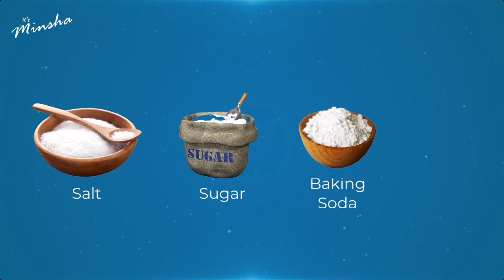The Story of ORS Invention (Explained)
n this video, we dive into the fascinating history of Oral Rehydration Solution (ORS) - a life-saving invention that has helped millions of people around the world combat dehydration.

ORS was first developed in the 1960s by a team of researchers led by Dr. Dilip Mahalanabis, who was working in a remote village in West Bengal, India. This was the time of 1971 clash between India and East Pakistan. Many refugees came from Bangladesh to India. At the time, the region was plagued by frequent outbreaks of cholera, which caused severe dehydration and often resulted in death.

Dr. Mahalanabis and his team discovered that a simple solution of water, sugar, and salt, when given in the right proportions, could effectively combat dehydration caused by cholera and other illnesses. This breakthrough led to the development of ORS, which is now widely used to treat dehydration caused by diarrhea, vomiting, and other conditions.

In this video, we explore the science behind ORS and how it works to rehydrate the body. We also take a closer look at the impact of this life-saving invention on global health, and how it has helped to save countless lives in some of the most impoverished regions of the world.

Through interviews with experts and firsthand accounts from those who have benefited from ORS, this video tells the inspiring story of how a simple, low-cost solution has had a profound impact on global health and transformed the way we treat dehydration. Join us as we delve into the invention of ORS and the remarkable story behind one of the most important medical breakthroughs of the 20th century.